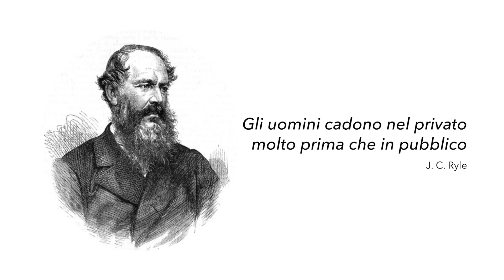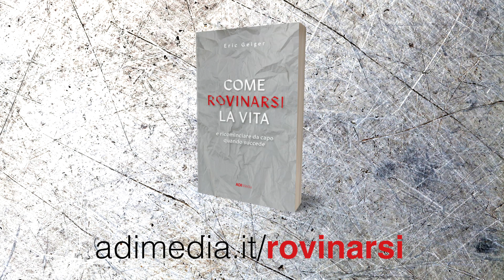NON FAR CROLLARE LA TUA VITA - Presentazione libro "Come Rovinarsi la Vita"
Come ha fatto la vita di Davide, l’uomo “secondo il cuore di Dio”, a crollare? Si è trattato “soltanto” di un singolo episodio o c’era qualcosa di più sotto la superficie?

Questo libro vuole sfatare il mito: “A me questo non potrebbe mai accadere”, perché tutti siamo a rischio crollo, seppure Dio sia in grado di rialzarci per cominciare da capo e imprimere una direzione diversa alla nostra vita deragliata.

Capirai come (non) rovinarti la vita e permettere a Dio di ricostruirla nel caso ciò avvenga, poiché tutti abbiamo bisogno della Grazia di Dio.